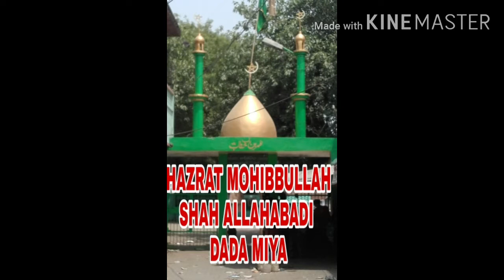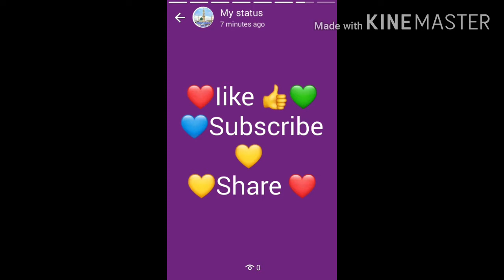muhibbullah shah allahabadi dada miya allahabad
kithgang allahanad